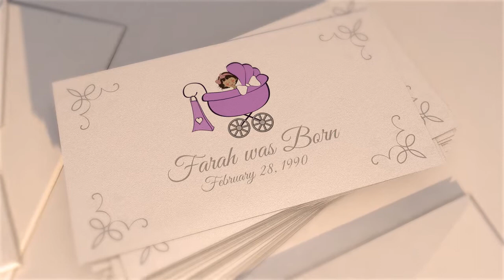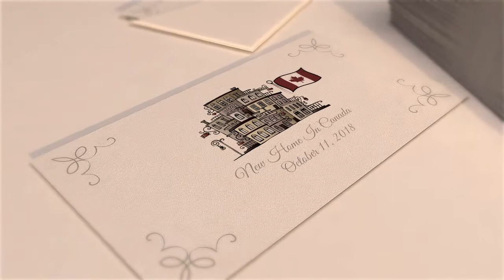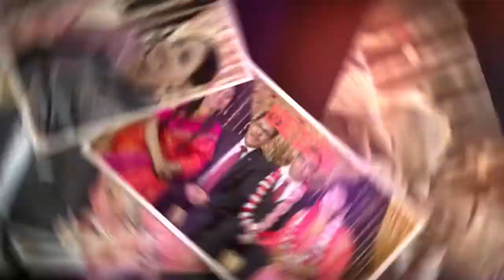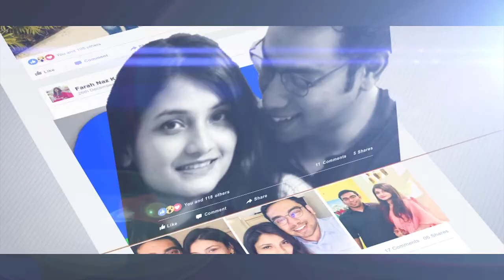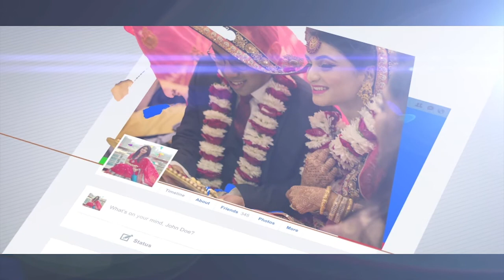SFK WEDDING™ | Teaser Trailer [HD] | FK STUDIOS